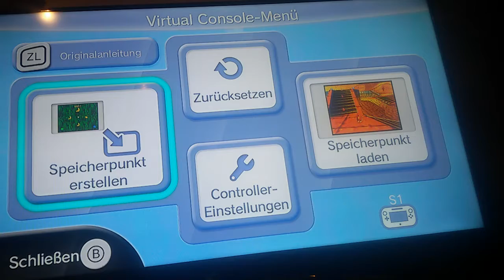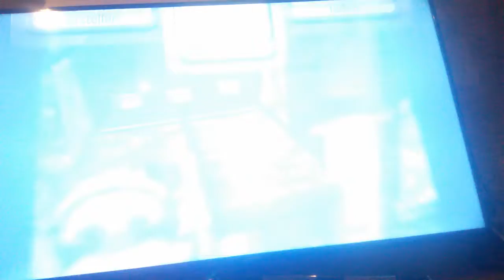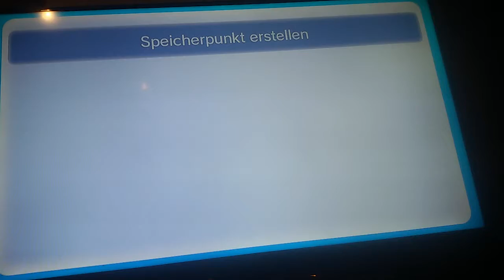LP DK 64 Part 5 mit SGT Spiderkill veränderte LP Version nach Erneuerung